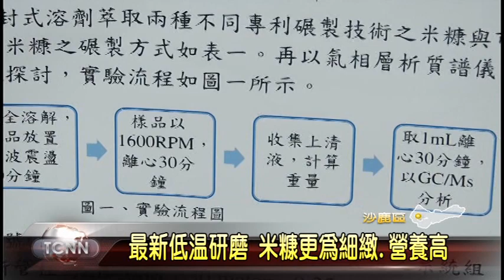大台中新聞-沙鹿米糠料理大賽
過去被當做飼料的米糠，竟然能夠搖身一變，成為法式甜點的主要材料，在台中的一間大學，就特別舉辦創意烘焙競賽，選用最新低溫研磨技術所製作的米糠粉，不但去掉原有的乾澀味，更保留住大部份原有的營養成份，並透過同學們的創意激盪，製作出一個個精緻美味的蛋糕甜點，令人為之驚艷。